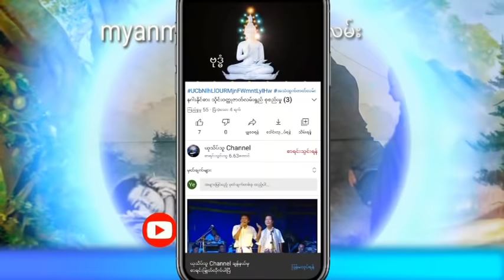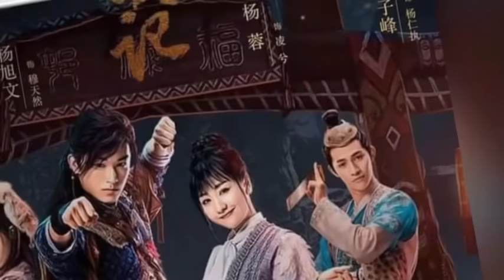သိုင်းလောကရဲ့မဟာရန်သူ အပိုင်း (40) သိုင်းဝတ္ထုဇာတ်လမ်းရှည် စာရေးသူ တက္ကသိုလ် နေလင်းအောင်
နာဆင်ပေးကြတဲ့မိတ်ဆွေးများအားလုံးကိုကျေးဇူ
အထူတင်ပါတယ်ရှင့်
သိုင်းဇာတ်လမ်းတွေကို
ဒီchannel လေမှာပဲ
UC-dEeBRD1V2jjRXvEF3HgNg
ဆတ်လတ်တင်ဆက်ပေးမှာမို့လို့
Channel လေးကိုလဲ
လုပ်ထားပြီးဘေးက
ခေါင်းလောင်းလေးကိုလဲ
နှိပ်ထားပေးကြပါအုံးရှင့်
ကျေးဇူးပြု၍ (ကြော်ငြာများအတွက်
သိခံပါရှင့်) 🙏🙏🙏
သိုင်းလောကရဲ့မဟာရန်သူ အပိုင်း (၄၀)
သိုင်းဝတ္ထုဇာတ်လမ်းရှည် စာရေးသူ တက္ကသိုလ် နေလင်းအောင်